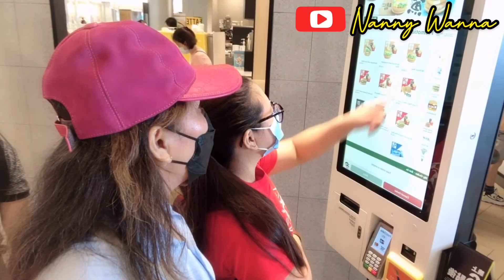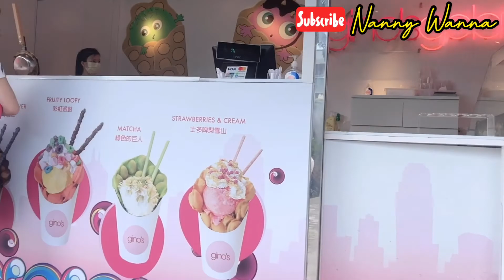The Peak || The Beautiful Place in HongKong 🇭🇰 || Cherry Blossoms || NorthPoint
Beautiful Tourist Spot in HongKong 🇭🇰
Super Ganda , Matatanaw mo kahit malayo😅❤️